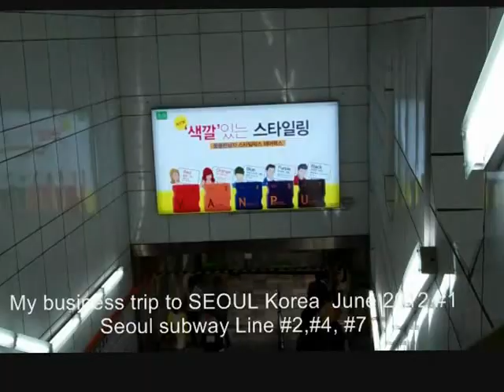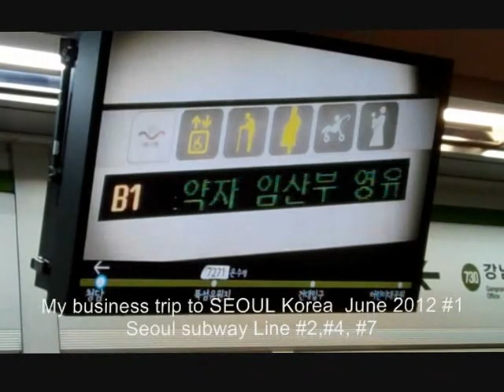Tour Seoul Korea with Johnnycell.com 6-2012 #1